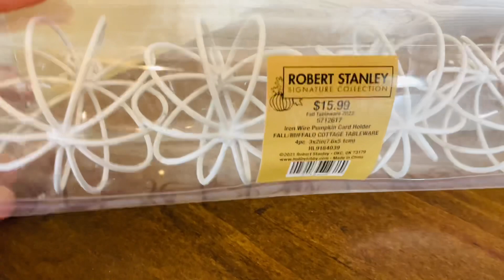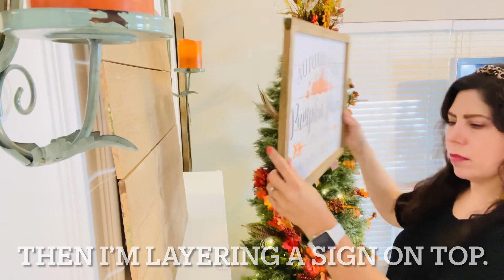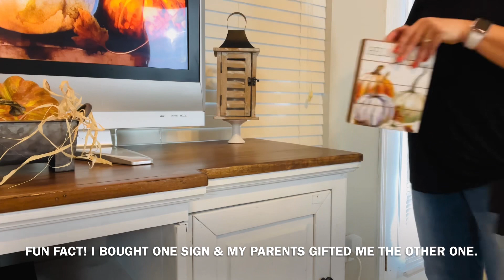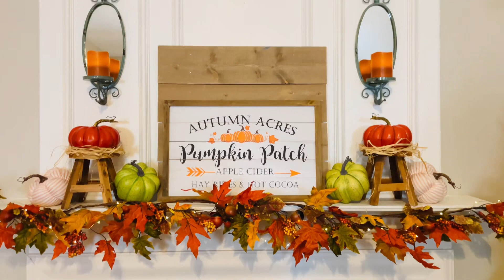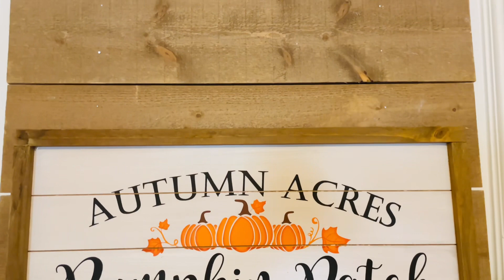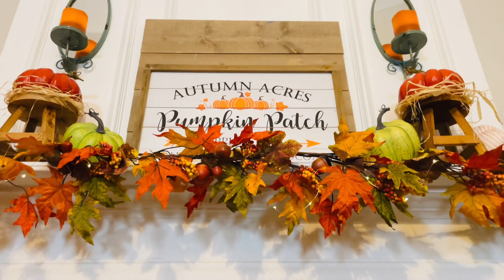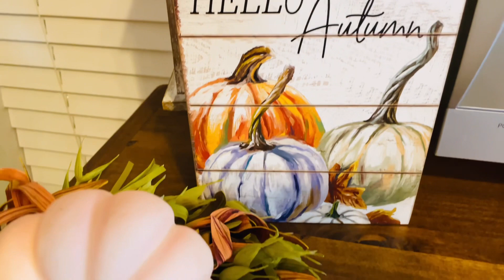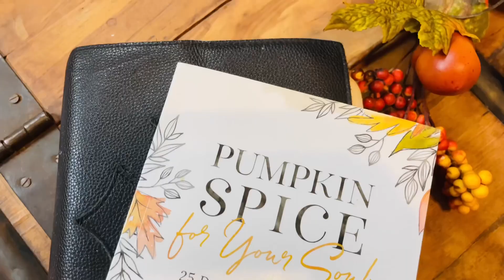🍁New🍁 2023 Cozy Fall Living Room 🍂 Cozy Fall Family Room 🍁 Fall Decorate With Me 🍂 Fall Decor 🍁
Hi Pumpkins! 🎃  Grab a cup of something cozy & join me for this cozy fall living room decorate with me. ☕️ It’s the fourth video in my Fall decorating series. 🍁 I hope you enjoy! I hope this video inspires you to decorate your living room for Fall. 🍂 Thanks for spending a part of your day with me. Happy Fall Y’all! 🍁🍂🌾 Taña 🧡🍁
Here are this years 2023 Fall Kitchen, Fall Coffee Bar, Fall Front Porch and the last 2 years Fall living room decorating videos for more ideas and inspiration. 🍁